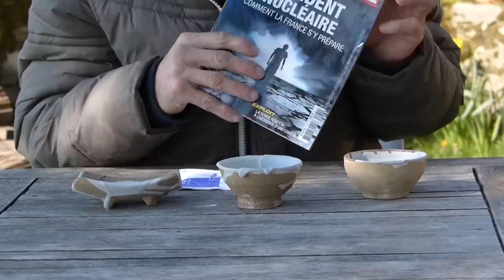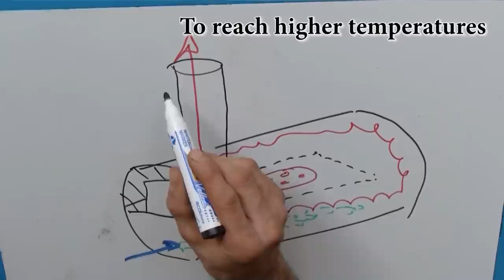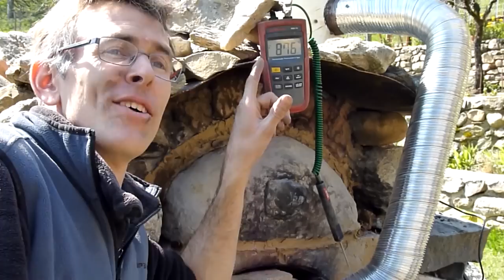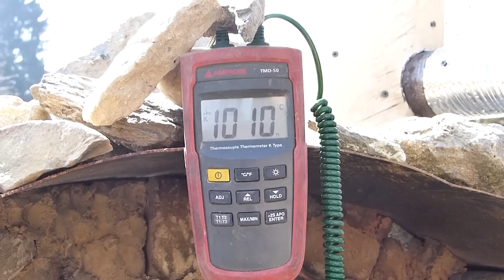Ep 8 - Fabriquer des émaux et les fondre avec énergie gratuite 3/3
Réussir à dépasser 1100°C au cœur des poteries et les rendre étanche dans un four à pizza en quelques heures avec un combustible payé par mes impôts. ça m'a fait plaisir.

REMERCIEMENTS
Un très grands merci aux Tippeurs sans qui cette chaîne n'existerai pas 🙏

À PROPOS
Titre de la vidéo :  Fabriquer des émaux et les fondre avec énergie gratuite